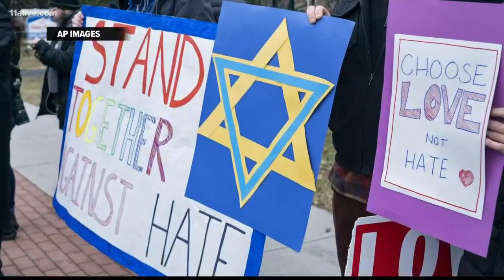Unity, solidarity in Atlanta's Jewish community after attacks in the northeast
Recent terrorist-type acts of violent anti-Semitism in the Northeast have sparked a strong movement for Jewish and community unity in Metro Atlanta.